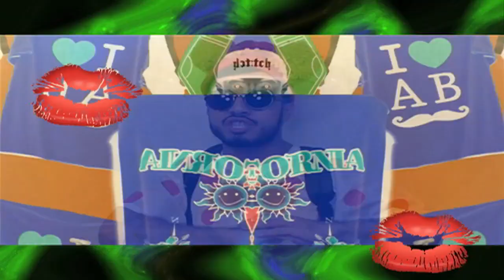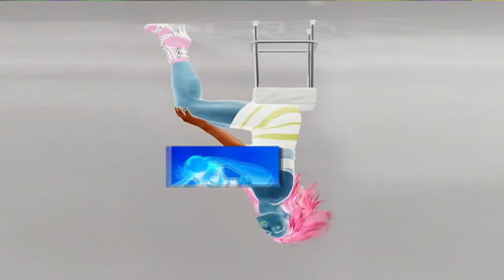AB Soto - NO CLASS (Official Video)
FOLLOW- @ABSOTOMUSIC